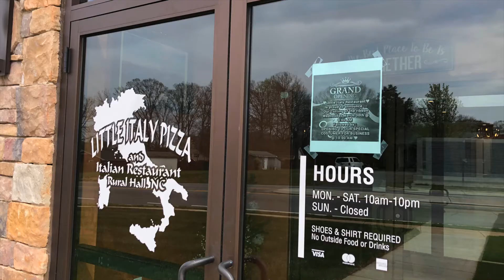WATCH NOW: Little Italy moves into its new home in Rural Hall